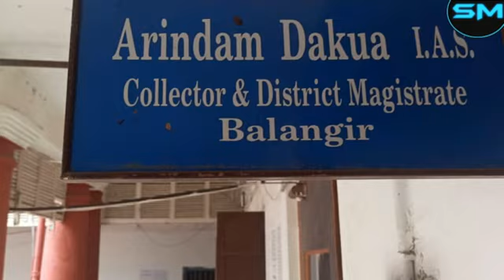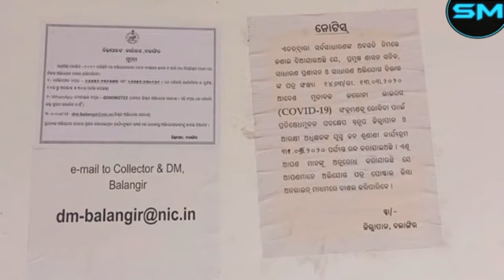Statement of Bolangir Collector on Bolangir district shutdown from31st July to 3rd August 2020.